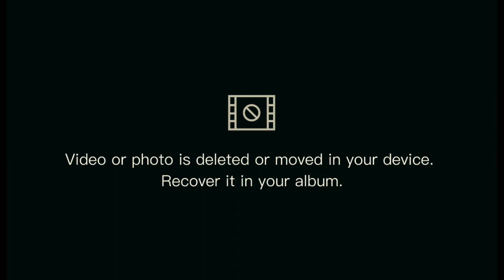CIKINI KE GONDANGDIA_X DISTAN FYP ‼️_X HARDY LAHOPANG X JOSUA KAKOMBA 🔰_NEW REMIX 2023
meledak 💥

music
creator
reggae jump

CIKINI KE GONDANGDIA
FB JOSUA KAKOMBA
NMR WA:‼️